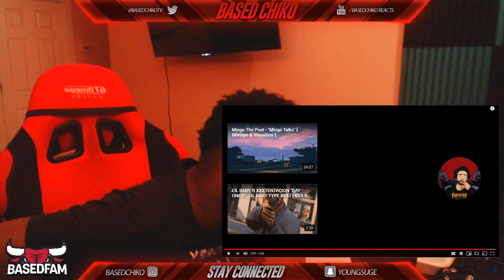Maribased1 - "Bouncin" [ Official Music Video ] | REACTION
In this video Based Chiko reacts to Maribased1 - "Bouncin" [ Official Music Video ]

200 LIKES ?
100K GRIND